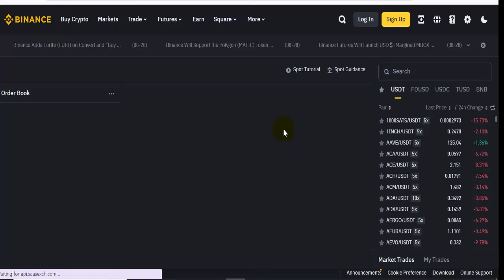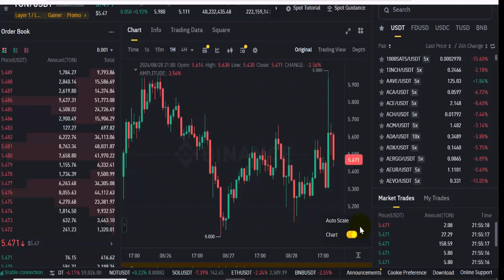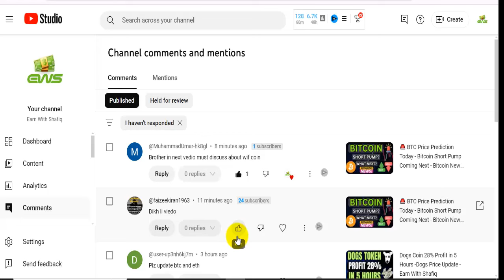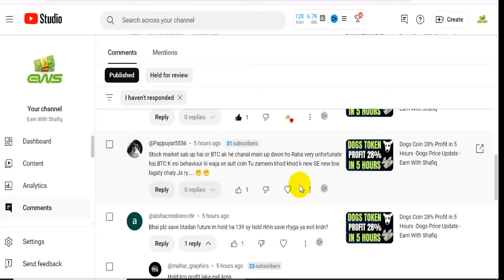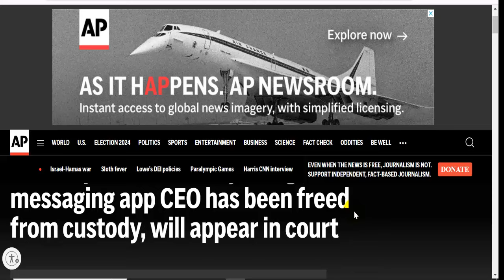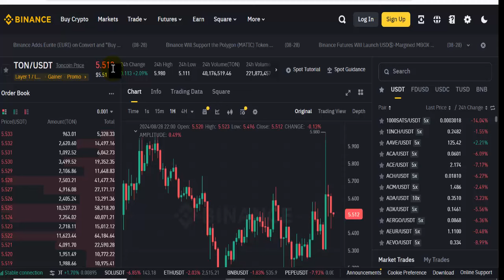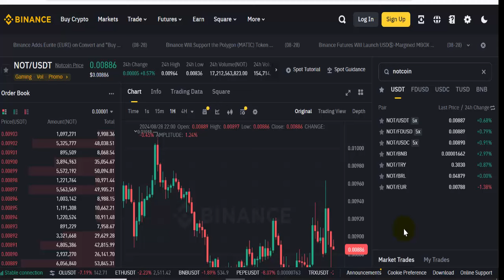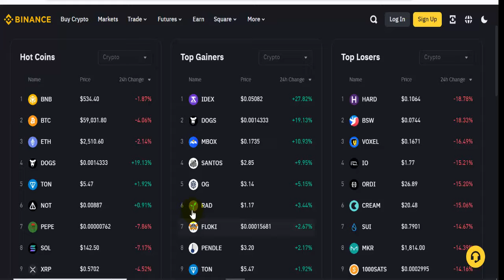🚀 Telegram CEO Released Today - Ton Coin, Dogs Coin and Notcoin Next Move Today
🚀 Telegram CEO Released Today,
Ton Coin Dogs Coin and Notcoin Next Move Today,
notcoin,
dogs coin,
ton coin,
ton coin news,
notcoin new update,
dogs price prediction today,
ton crypto news,
telegram news today,
ton coin update today,
telegram ceo,
telegram ceo news today,
ton ceo,
ton coin update,
telegram news,
telegram ton,
dogs new update,
notcoin news today,
pavel durov,
pavel durov release,
ton coin founder,
ton and notcoin,